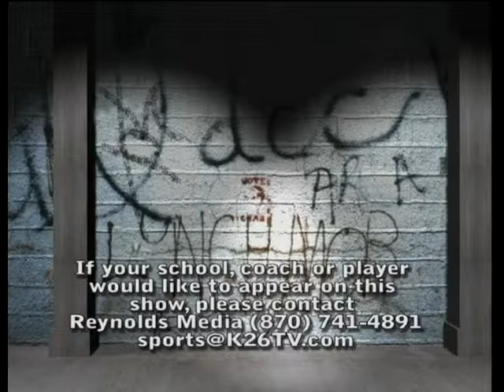Sports Dungeon 12-21-2010 Part 3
Host Loren Tepper talks with Tournament Director Tommy Tice about the upcoming Lendel Thomas Classic Basketball Tournament